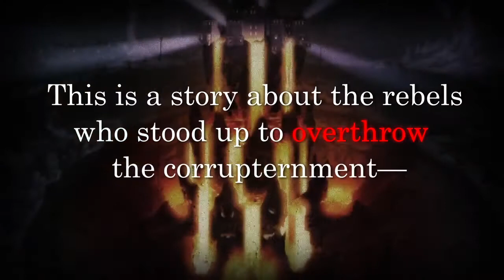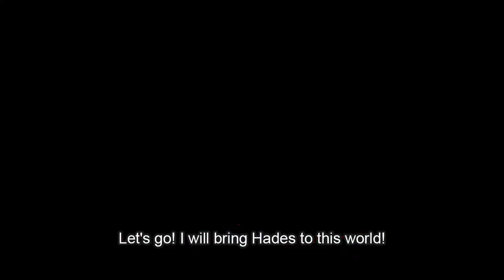Disgaea 4: A Promise Revisited Official English Reveal Trailer (PS Vita)